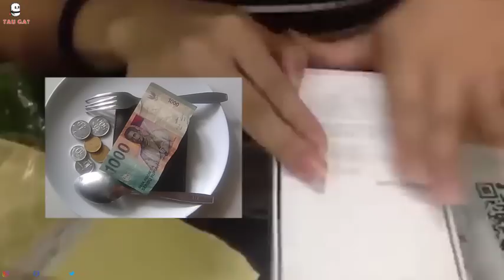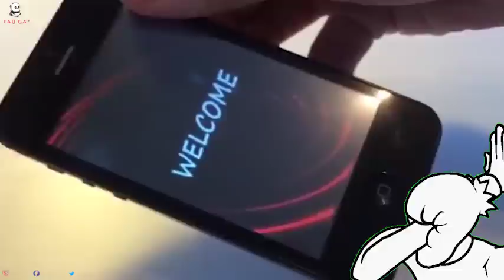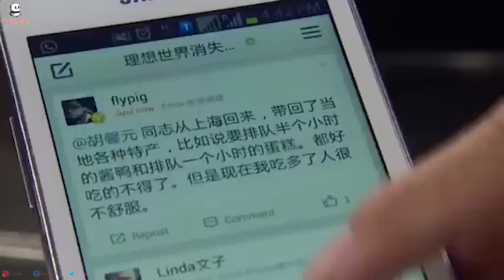Kenapa China Suka Membuat Produk Tiruan? Inilah Jawabannya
bisa aktifkan subtitle gaes .
saksikan sampai habis ! akhirnya terungkap, ilmu ekonomi china gaes !